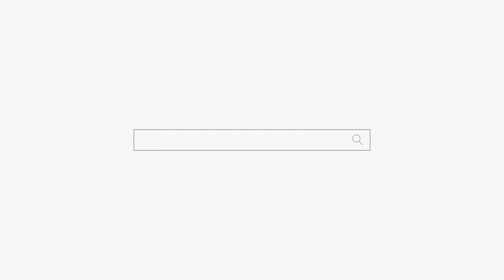개 같은 남편! "시집가면 모든게 해결 될 줄 알았는데..." 용군TV 강화별상 일월당 (부천점집 부평점집 인천점집 유명한점집 용한점집)